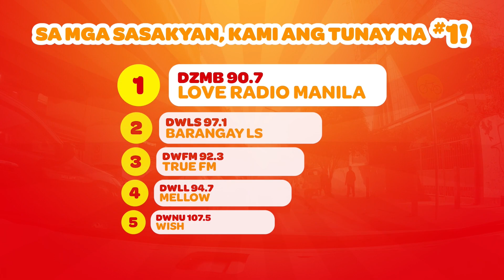TOTOY na, Love! (November 30, 2023) | PART 1